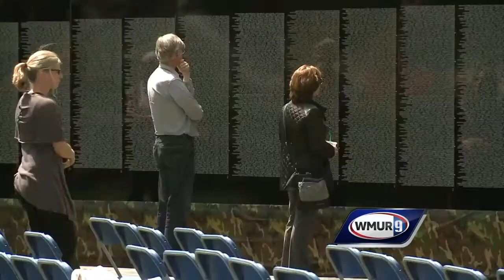Moving Wall arrives in Durham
The Moving Wall, a half-sized replica of the Vietnam Veterans Memorial, arrived Thursday on the University of New Hampshire campus in Durham.